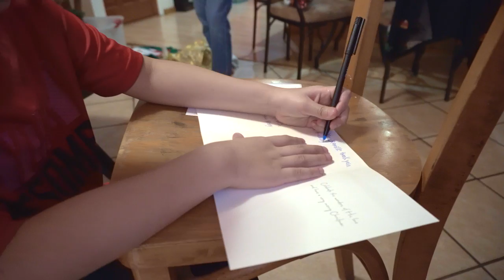Decorating Our Mini Christmas Tree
Another Family Tradition, decorating our FRESH Christmas Tree 2 weeks before Christmas Day. Thank you so much Ate Fiona for taking the initiative to decorate our Christmas Tree. Of course, Thanks as well to Annafe for making our living room a real Christmas Ambiance. Advance Merry Christmas to everyone!

Sony E 55-210 mm F4.5-6.3 OSS
Sony E 35 mm F1.8 OSS
Sony SELP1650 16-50mm Power Zoom Lens
Sigma 16mm f/1.4 DC DN